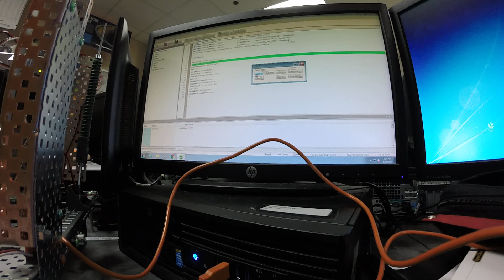Robotics: Milk Carton Dispenser Jordan and Luke